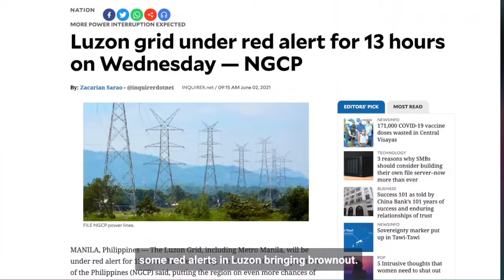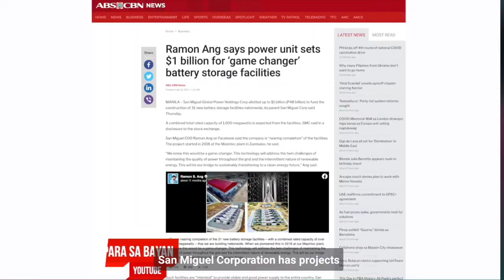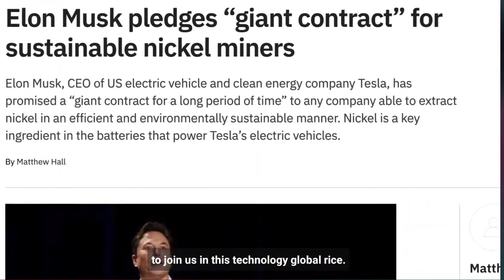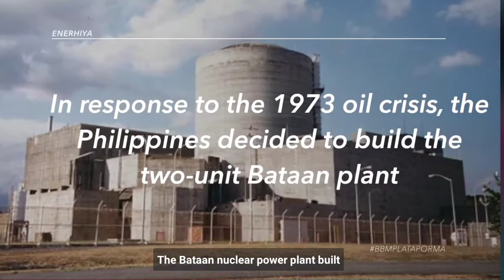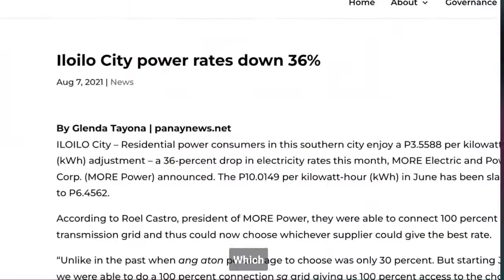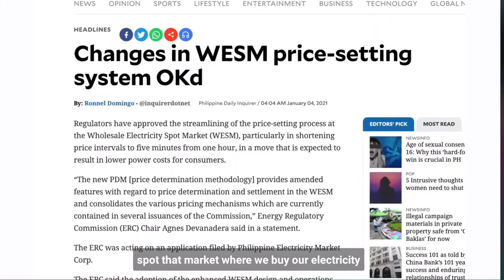PANO NGA BA PABABAIN ANG PRESYO NG KURYENTE SA PILIPINAS??? | BBM VLOG